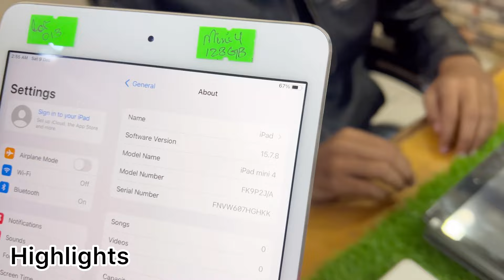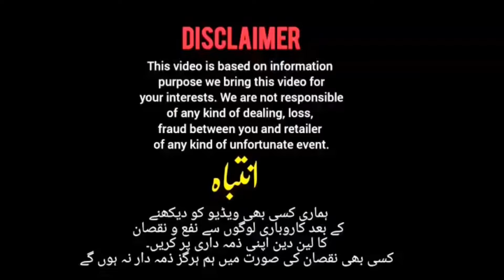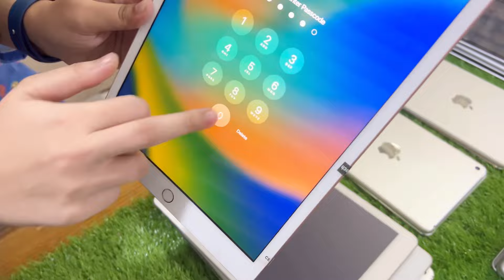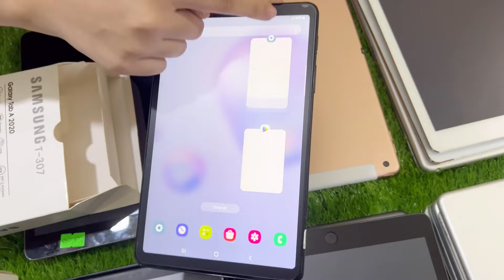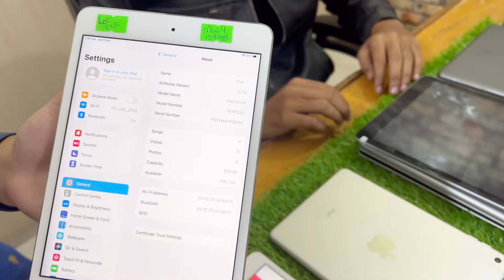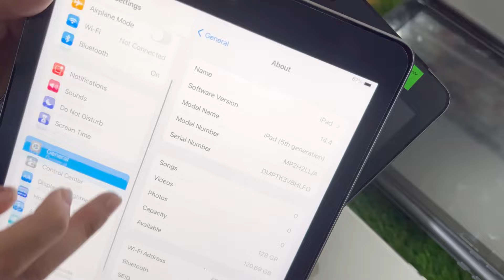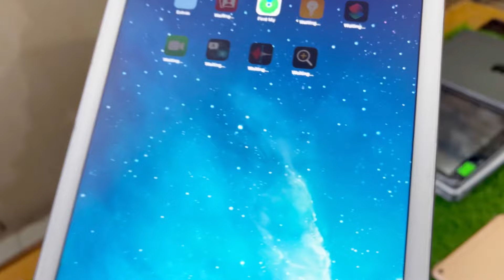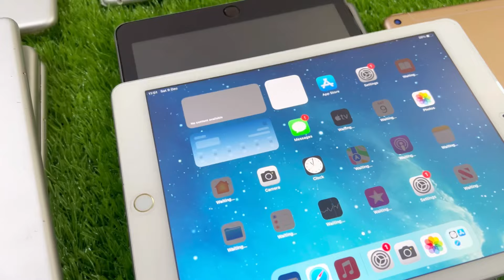Cheapest price iPads 5th,6th,7th,8th,9th Gen, iPad Air 2 ,iPad Mini 5,4 Available| imran immo vlogs